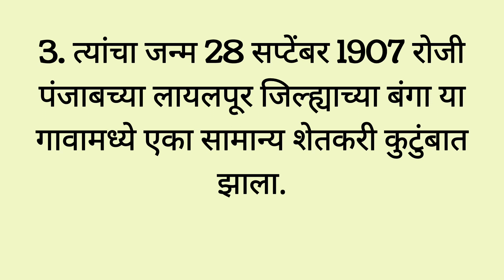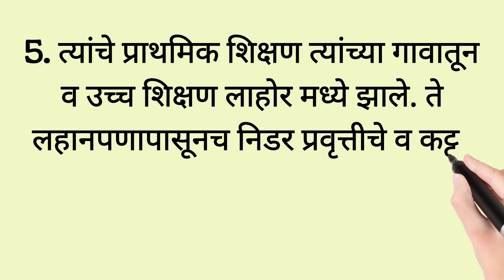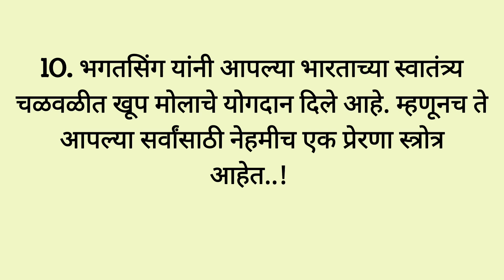‘क्रांतिकारी भगतसिंग' 10 ओळी मराठी निबंध || 10 lines on Bhagatsing in marathi || Essay on Bhagatsing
हा व्हिडीओ क्रांतिवीर भगतसिंग यांच्या वरती दहा ओळी सुंदर असा निबंध प्रस्तुत करतो. हा विद्यार्थी तसेच शिक्षक वर्गासाठी उपयुक्त असा व्हिडिओ आहे. जर तुम्हाला माझ्या व्हिडिओ आवडला असेल तर चॅनल सबस्क्राईब करा आणि तुमच्या मित्र मैत्रिणींसोबत शेअर करा. धन्यवाद..!